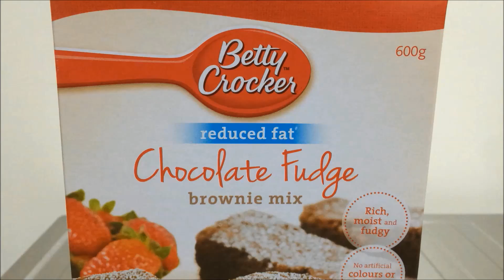Betty Crocker Chocolate Fudge Brownie Mix